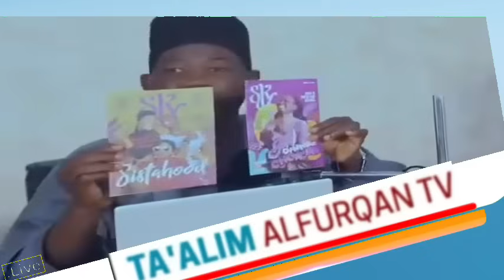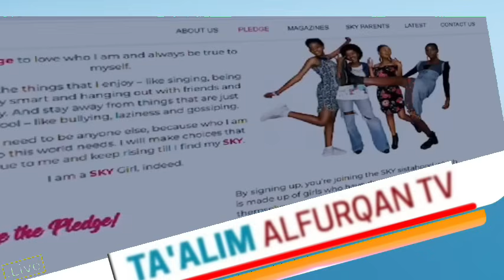Shigowar sabuwar kungiyar lalata yara mata kanana masu tasowa, hizba na shan wahala da yan iska.